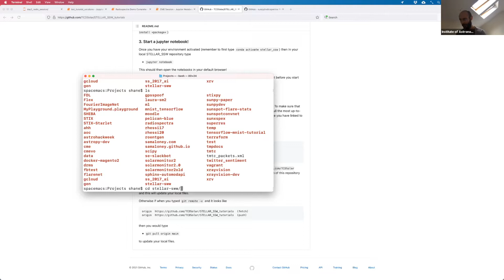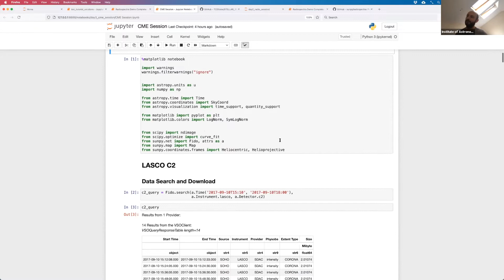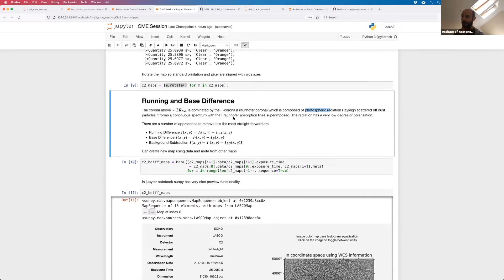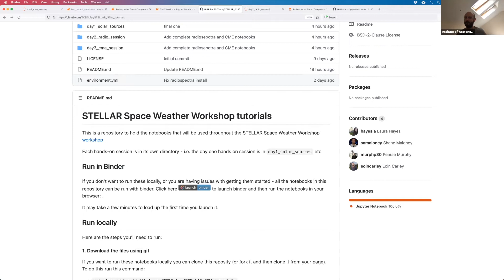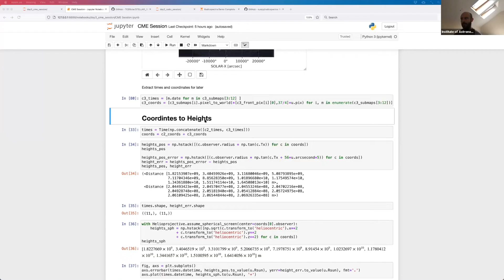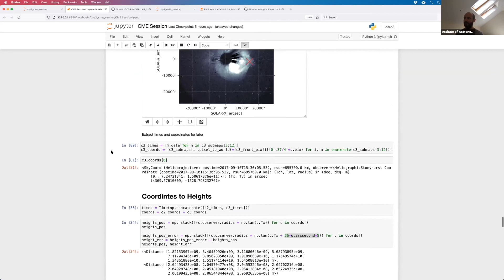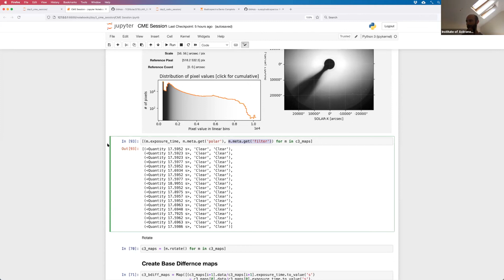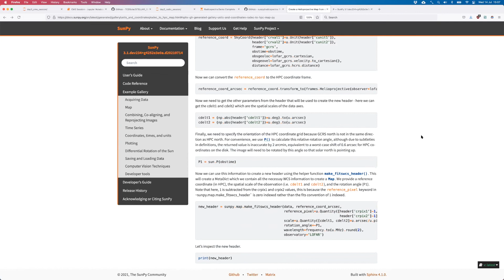STELLAR SWW: Hands-on Coronal Mass Ejections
Dr Shane Maloney (DIAS) led the hands-on CME session at the STELLAR Space Weather Workshop in July 2021.

lofar.ie/stellar-sww

The STELLAR project has received funding from the European Union’s Horizon 2020 research and innovation programme under grant agreement No. 952439.